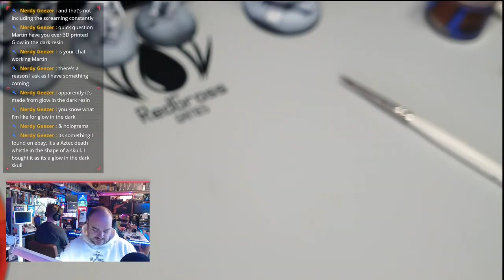Crusty Balboa - 2 Hours in 3 Mins - Speed Painting Moonstone